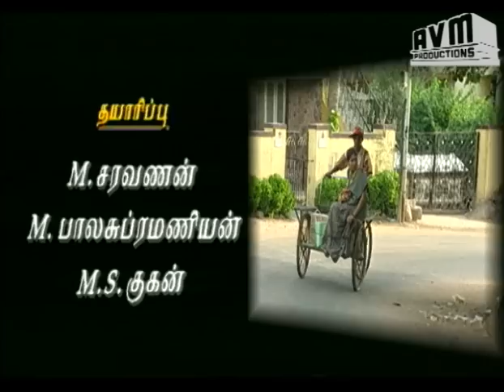Episode 118: Sontham Tamil TV Serial - AVM Productions